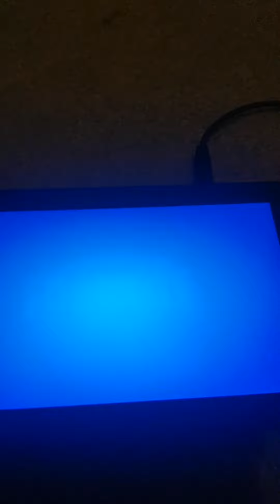New imposter trials stuff